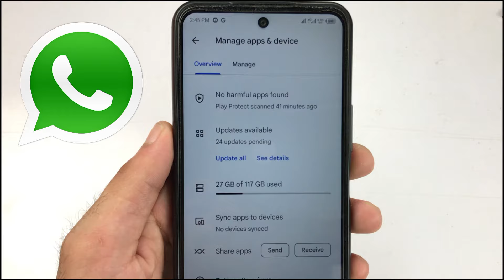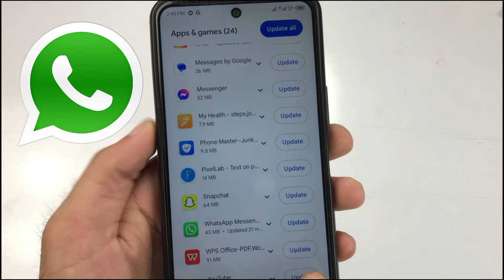WhatsApp update kaise kare || How To Update WhatsApp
hello friend's today in this video im going to Show you how to update WhatsApp on Android from play store